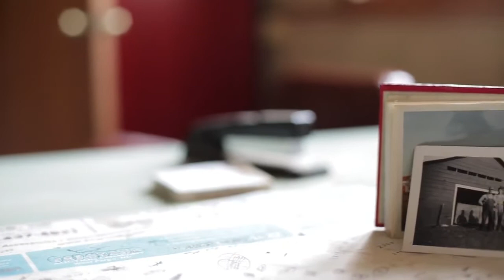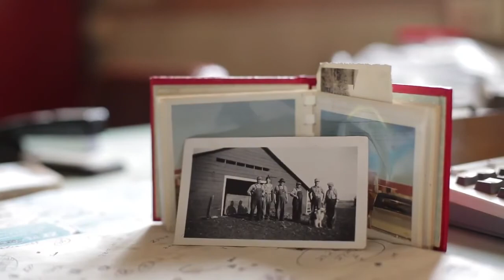North Dakota Edge of Farming - Farmer's Motto (Episode 1)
North Dakota farming families are staring down the barrel of a winter weather advisory at the peak of the fall harvest. With crops still in the ground and corn prices at record highs, they can't afford to waste time.